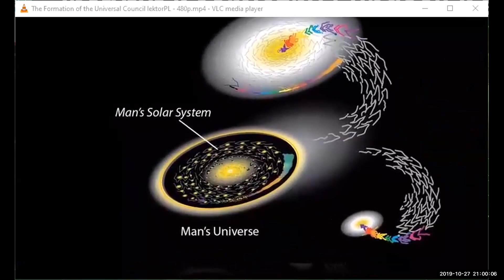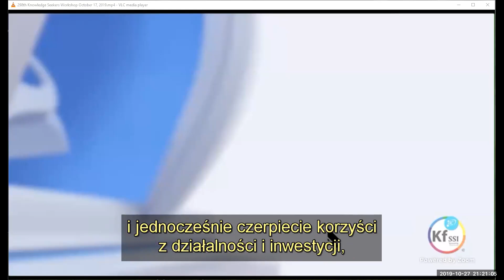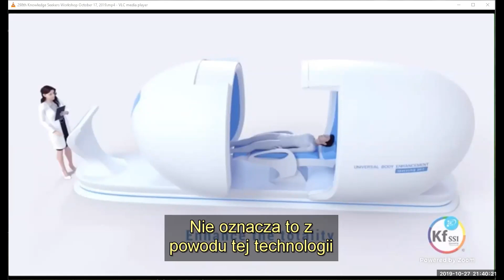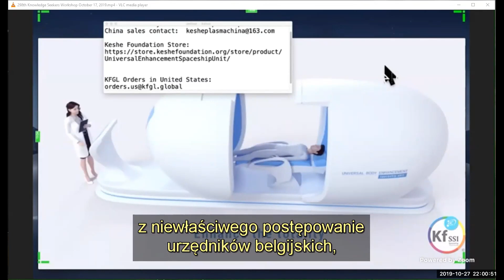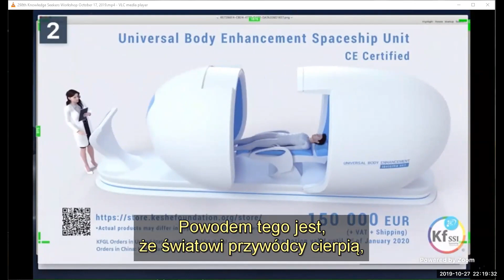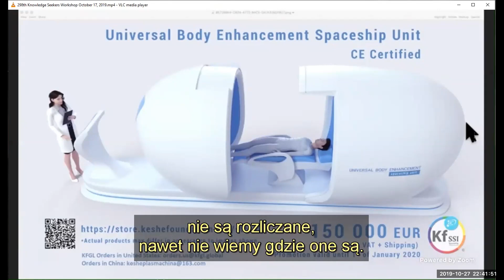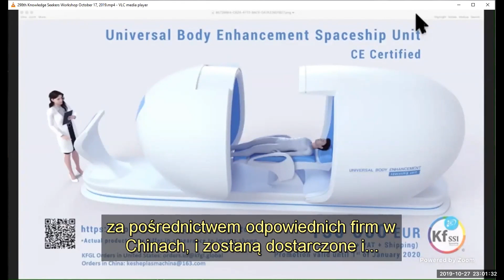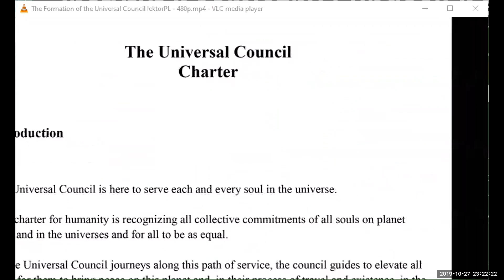2019 10 27 PM Public Teaching in Polish - Nauki publiczne w języku polskim